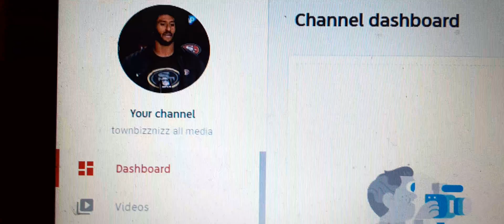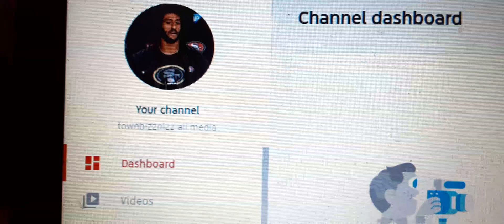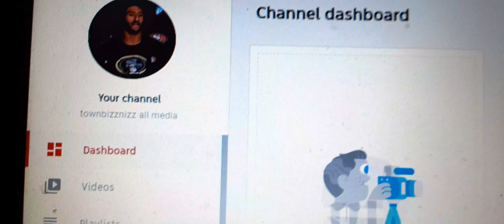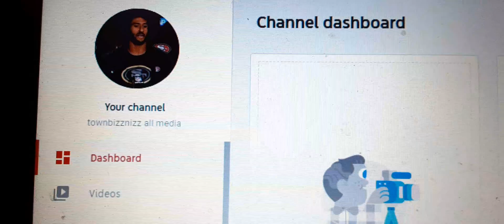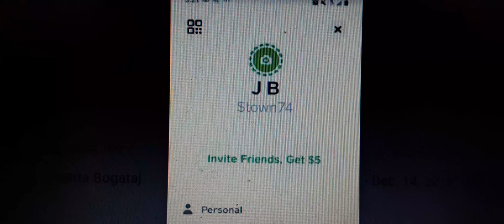Please subscribe to my other channel